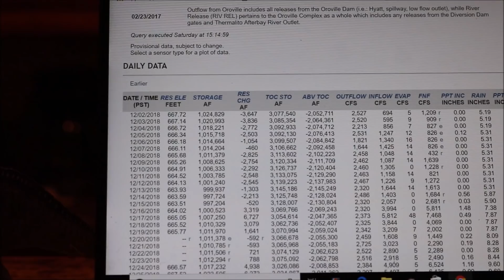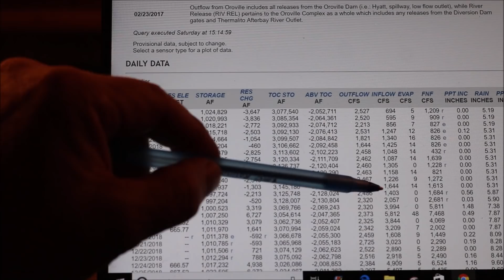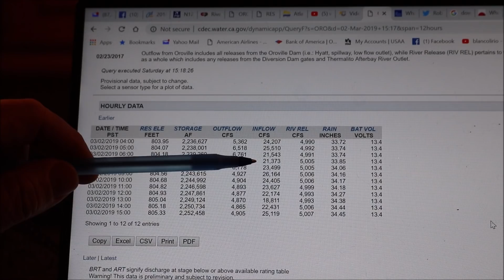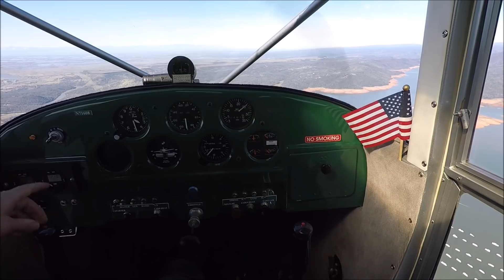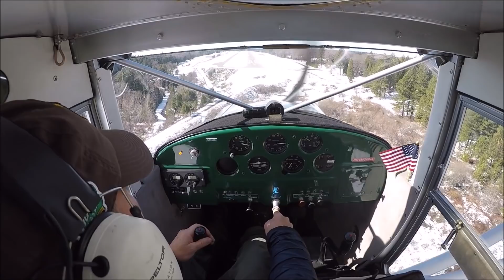Oroville UPDATE Feb '19 - When will the new Spillway be Used?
Update in the Mighty Luscombe after heavy rains and snow in Feb. 2019.